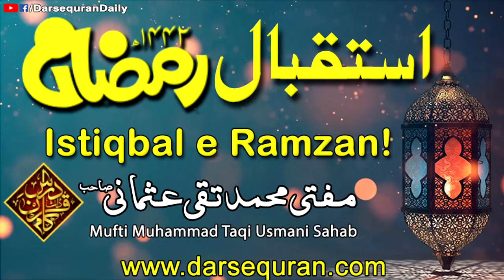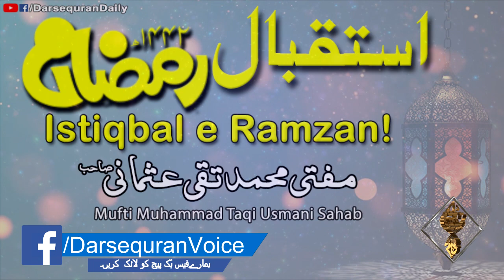"Istiqbal e Ramazan" Mufti Muhammad Taqi Usmani Sahab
"Istiqbal e Ramazan"
Mufti Muhammad Taqi Usmani Sahab
"استقبال رمضان "